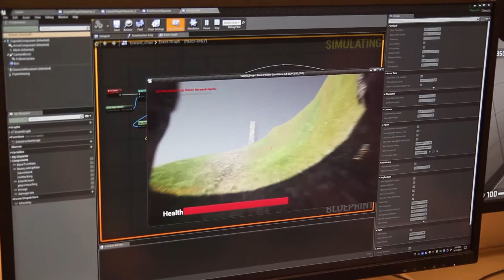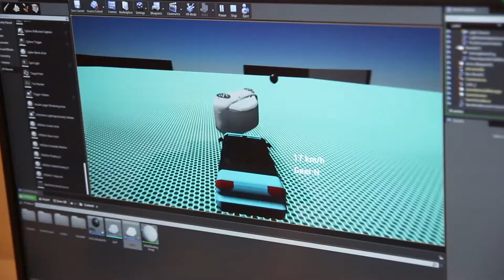Game Development Camp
Game Development Camp at The Media School is a rewarding experience for students interested in all sorts of games and the technology that powers them.